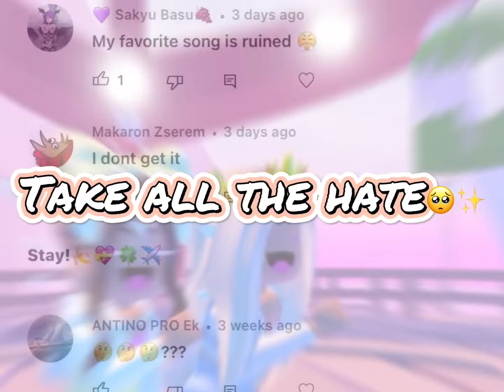QUEENELLIETO2K (not made by me